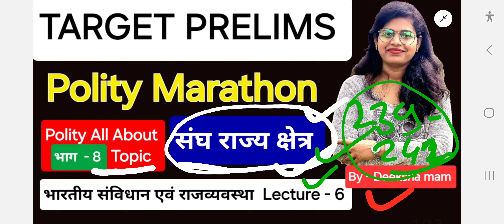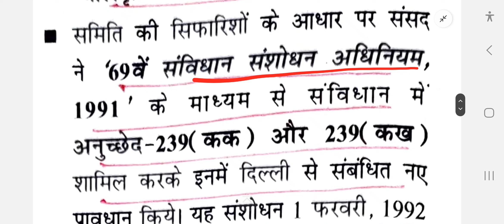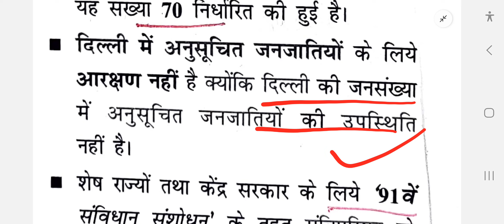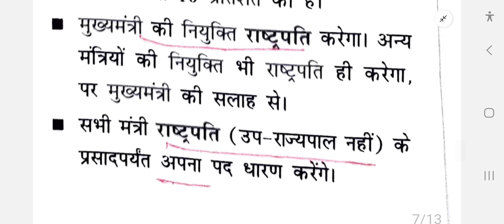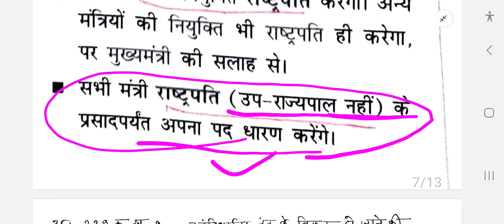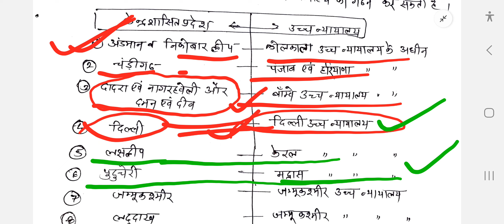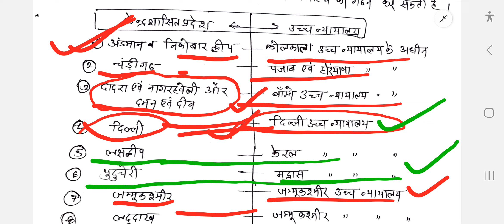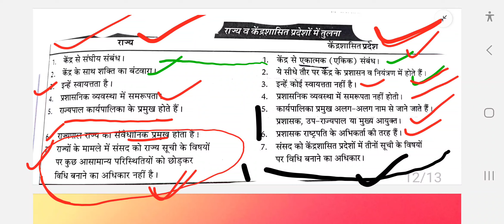भारत का संविधान भाग - 8 अनुच्छेद ( 239-242 ) | Polity Lecture - 6 by Deeksha mam | UPSC Prelims